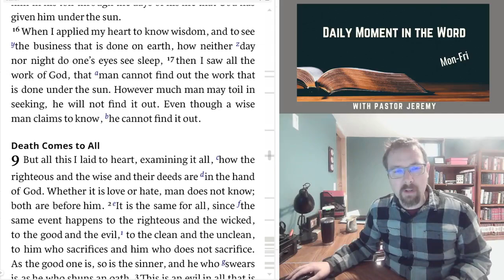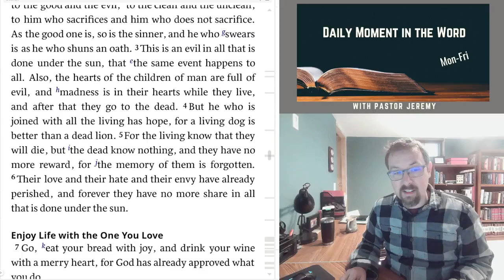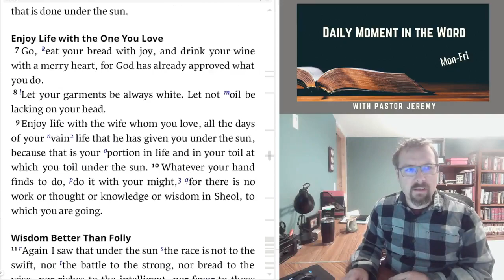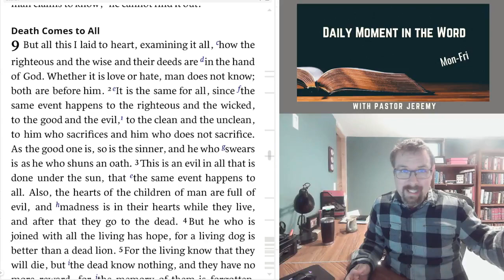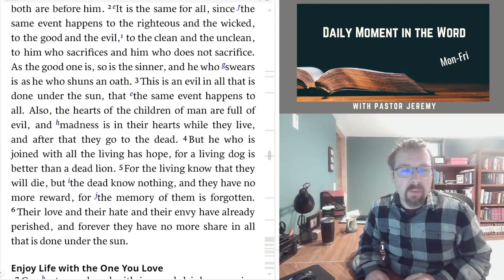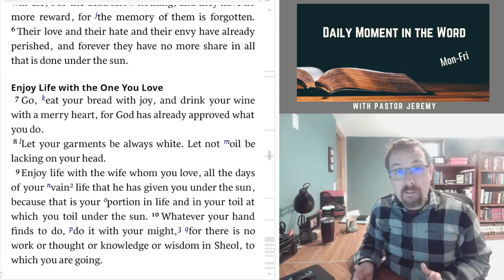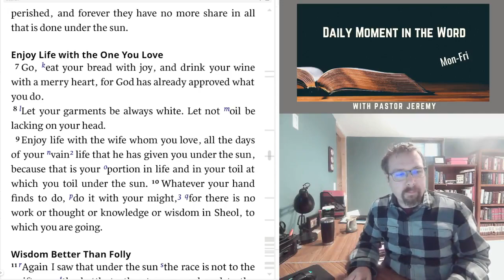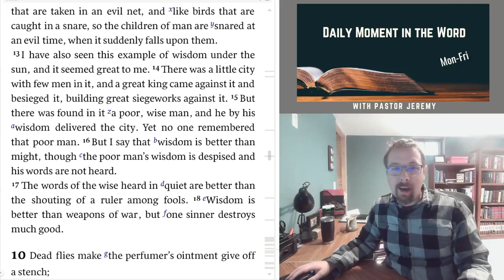Daily Moment in the Word- Ecclesiastes 9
Daily Moment in the Word
Series of Ecclesiastes 9 of 12
Pastor Jeremy reads Chapter 9 and details what the scriptures reveal in this passage.